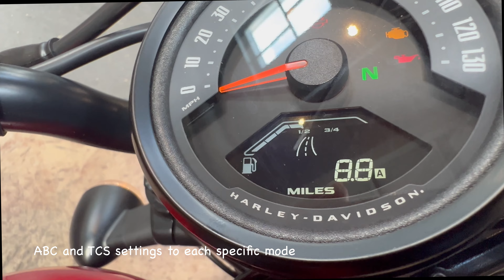The 2022 Harley Davidson® Nightster™ - REDLINE RED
The Harley-Davidson® Nightster™ motorcycle is the next chapter in the Harley-Davidson Sportster® legacy – a leap forward in performance and design built on a foundation laid 65 years ago.

Camera Used  :
Red Komodo 6k
GoPro 10
GO2
Insta360 ONE R
SONY A6600
GoPro 8